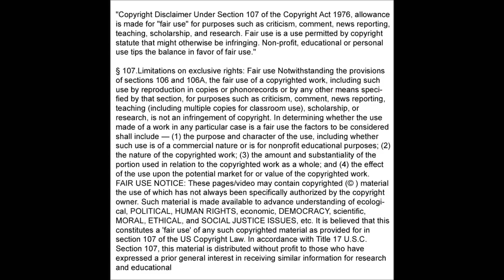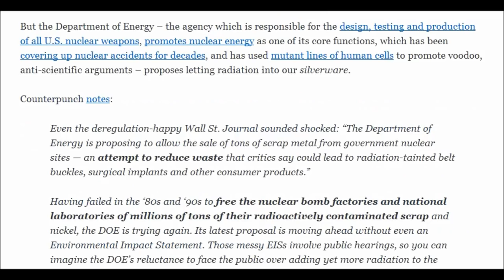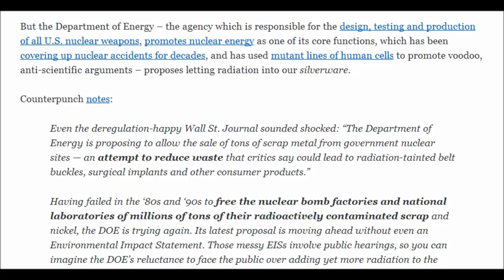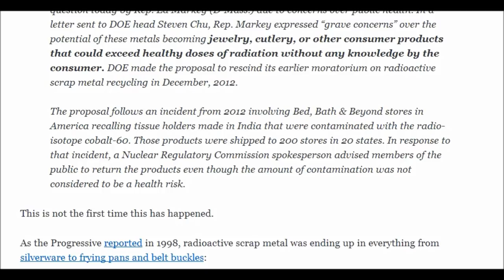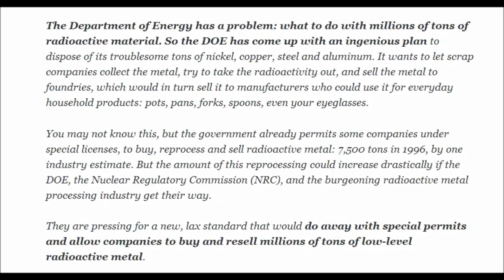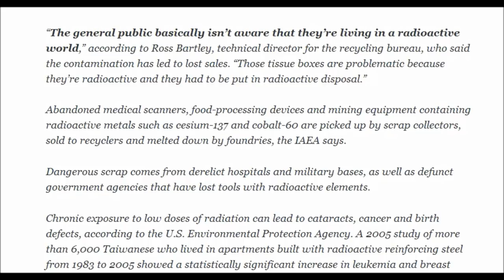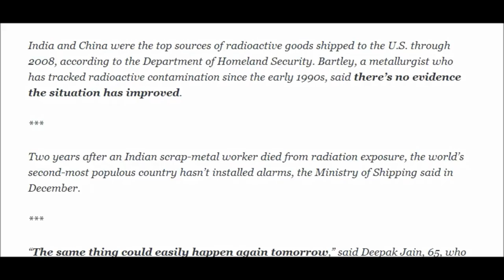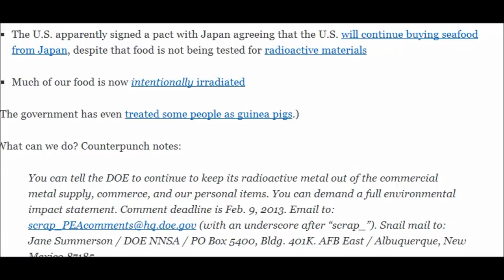Department of Energy Wants to Let Radioactive Scrap Metal Back into Consumer Products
The standard the companies seek could cause nearly 100,000 cancer fatalities in the United States, by the NRC's own estimate.

The Department of Energy has a problem: what to do with millions of tons of radioactive material. So the DOE has come up with an ingenious plan to dispose of its troublesome tons of nickel, copper, steel and aluminum. It wants to let scrap companies collect the metal, try to take the radioactivity out, and sell the metal to foundries, which would in turn sell it to manufacturers who could use it for everyday household products: pots, pans, forks, spoons, even your eyeglasses.
You may not know this, but the government already permits some companies under special licenses, to buy, reprocess and sell radioactive metal: 7,500 tons in 1996, by one industry estimate. But the amount of this reprocessing could increase drastically if the DOE, the Nuclear Regulatory Commission (NRC), and the burgeoning radioactive metal processing industry get their way.
They are pressing for a new, lax standard that would do away with special permits and allow companies to buy and resell millions of tons of low-level radioactive metal.